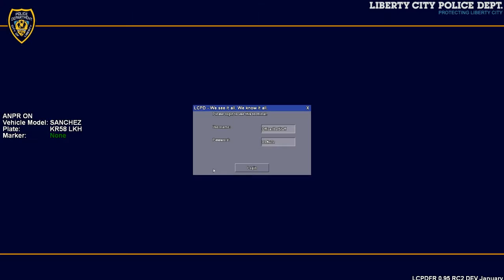Stockholm Emergency Clan | Officiell Patrull 1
BER OM URSÄKT ATT DET BLIR TYST IBLAND. NÅGOT VAR FEL PÅ LJUDET I VIDEON. Fixat tills nästa video.
Då är våra patruller igång på full gång! Denna gång är det jag Daniel som spelar in och pratar allmänt i videon. Jag kör som ordningspolis och går fotpatrull och assisterar på ett efterföljande.

Packet Gjort av Lévo's Modding och SwedishModding.